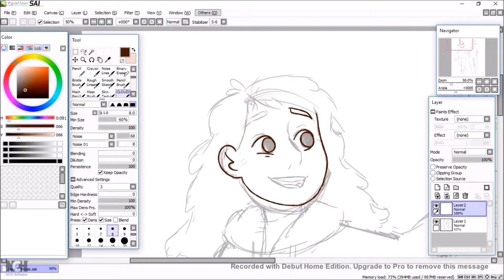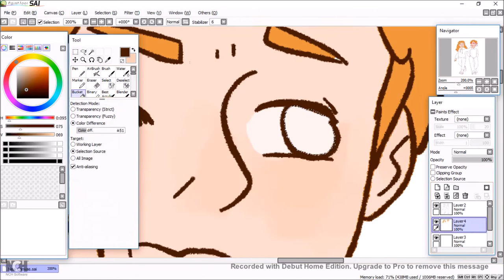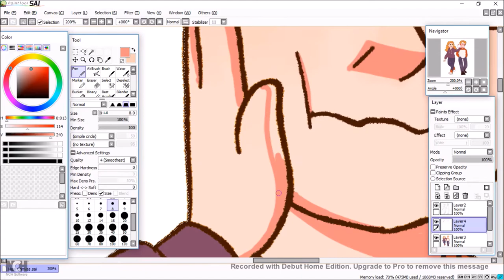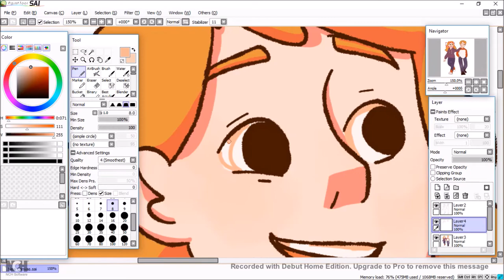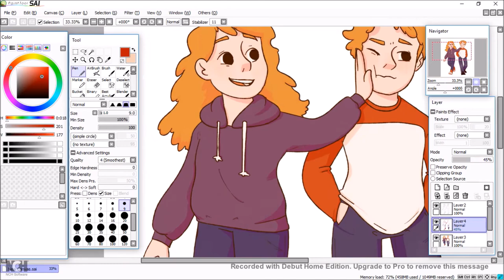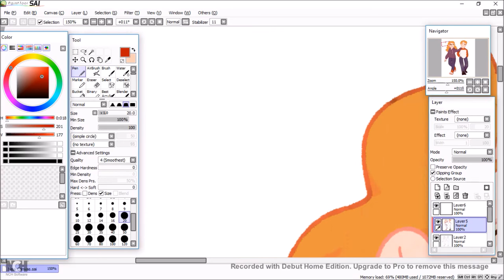200 SUBS (description)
ok so funnily enough my 200 sub speedpaint isn't even in my style. A bunch of my friends and I are working on a project that our director (and writer and creator and VA) is so super passionate about. This is also going to be posted to the show's channel, (which i've linked below) and i would adoooooorrrrreeee if you'd subscribe because we're all super excited about this project and can't wait to get more content up for it.